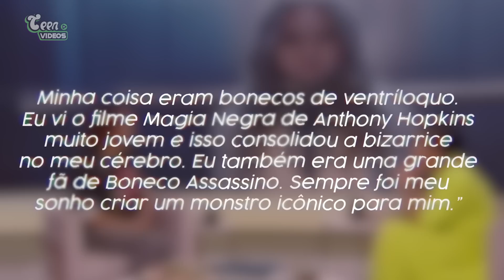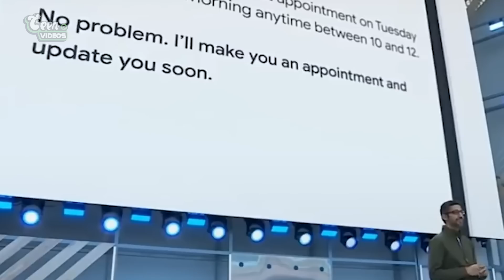A VERDADEIRA e TRISTE História por trás de M3GAN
Nesse vídeo relatamos histórias reais com bonecas ASSUSTADORAS!

💬 Deixe ai nos comentários o que você achou do vídeo.